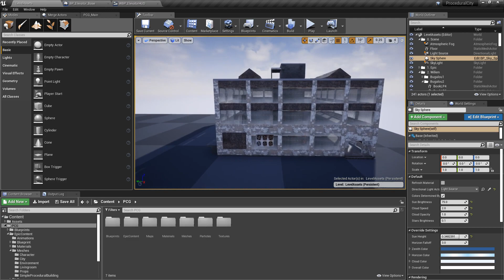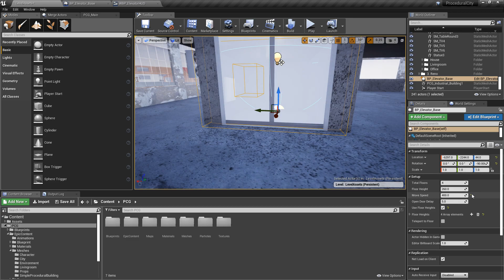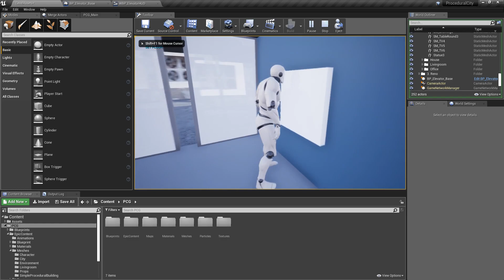PCG - Elevator preview!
Added a new Elevator BP